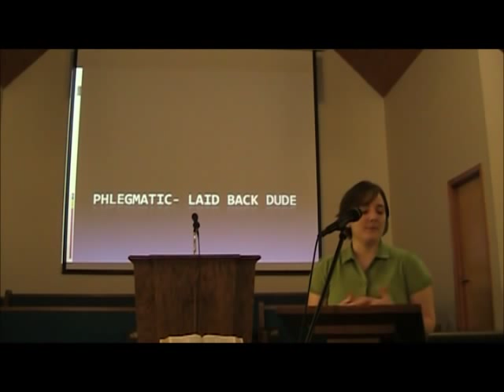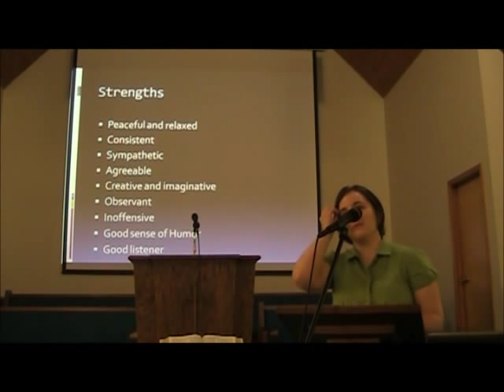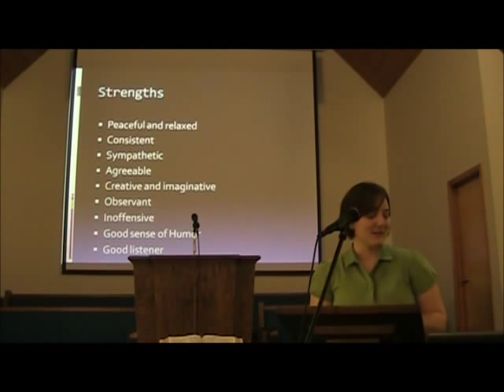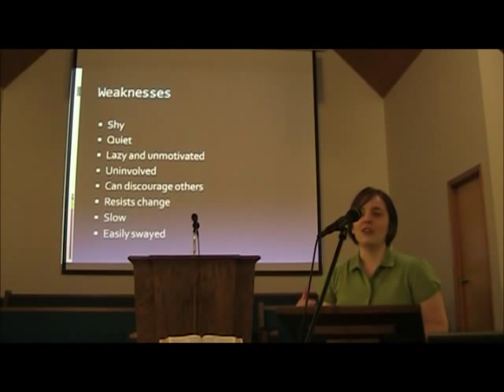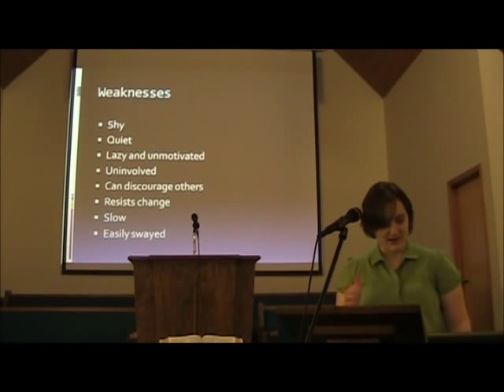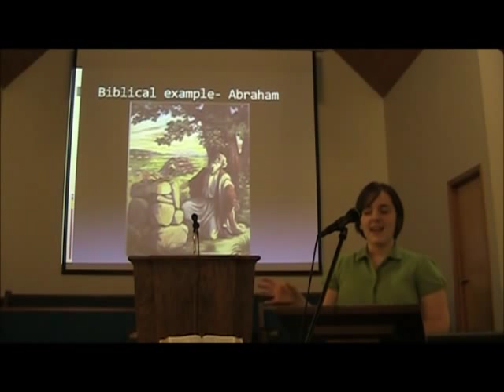Phlegmatic Personality Talk Part 1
A talk on the Phlegmatic Personality and a biblical example